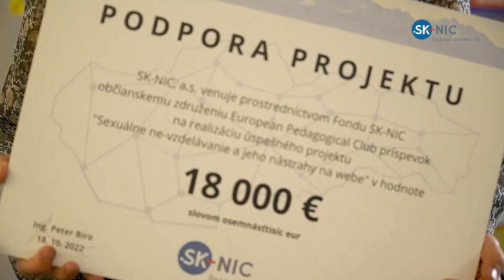Sexuálne (ne)vzdelávanie a jeho nástrahy na webe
Virtuálny priestor je v súčasnej dobe súčasťou života mnohých detí. Tento priestor je prínosom, ale má aj svoje nástrahy. Mnohé informácie poskytované deťom nie sú nimi častokrát správne vyhodnocované, a preto vznikajú nepochopenia či skreslená realita. Ak ide o vzťahovú a sexuálnu výchovu, nemôžeme deti nechať spoľahnúť sa na informácie z internetu! Táto oblasť vzdelávania je zanedbávaná nielen v školách, ale aj v rodinách. Cieľom projektu Sexuálne ne-vzdelávanie a jeho nástrahy na webe je rôznymi formami šíriť osvetu a vzdelávať deti, pedagógov a širokú verejnosť v oblasti vzťahovej a sexuálnej výchovy.